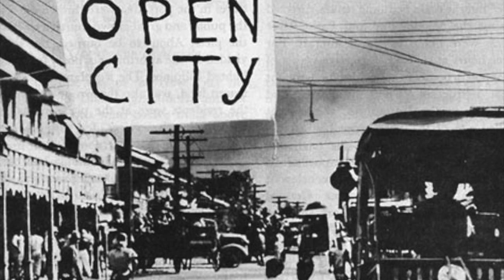10-06-1940 - A Batalha da França - Episódio 32